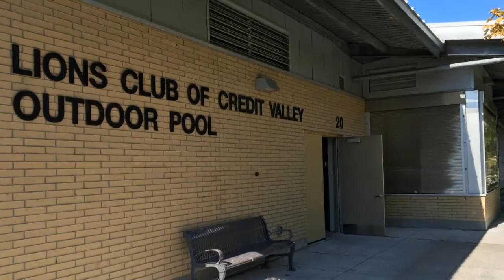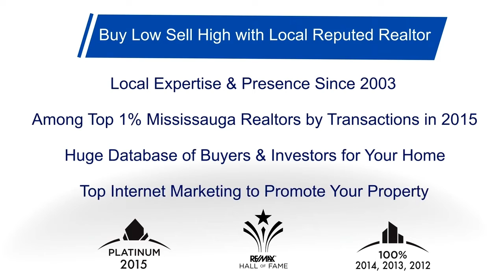Port Credit Home for Sale - 71 Forest Avenue, Mississauga, ON - L5G 1L3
Three Bedroom detached home in highly sought after waterfront community of Port Credit in Mississauga, 20 minutes from Downtown Toronto.

Size - Lot: 39 ft x 120.58 ft
Annual Taxes: $4,433

Beautiful pie-shaped corner lot home comes with contemporary finishes, a gorgeous layout, three spacious bedrooms, waffle ceiling and pot lights in living and dining rooms, a large backyard with mature trees, a two level deck with gas BBQ hook up and re-inforcement for a hot tub, and a finished basement.

The lot is so wide that it backs onto 3 recently built luxury homes.

Area Features:
Within ten-minutes walk: Port Credit GO station with a 20-minute ride to Toronto, Public School, Lions Club Outdoor Pool, Library, Rowing & Canoe Club, boutique shops, famous Mentor College, Waterfront Trails, Promenade Park, Marina, QEW and Gardiner Highways.

Port Credit is a bustling and vibrant community offering sights and sounds like nowhere else in Mississauga. It is one of Mississauga’s older and premium Lakeshore neighbourhoods with a distinct and charming mix of a village main street, a port and a harbour. It is definitely one of the most sought-after neighbourhoods in Mississauga, with an added advantage of close proximity with Toronto.

Call listing broker to view and buy this property, or to sell your Port Credit home.

Amit Kalia, Broker, REALTOR®,
100 City Centre Dr, Unit 1-702
Mississauga, ON L5B 2CP

Not intended to solicit buyers or sellers in contract with another Brokerage.